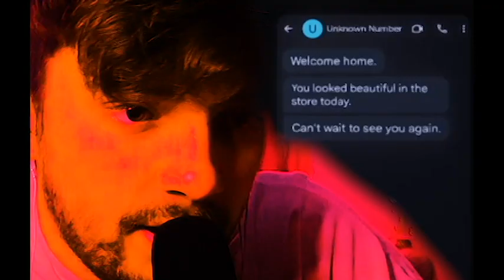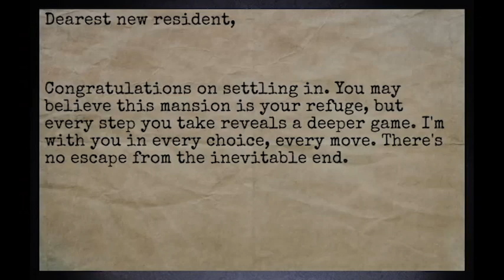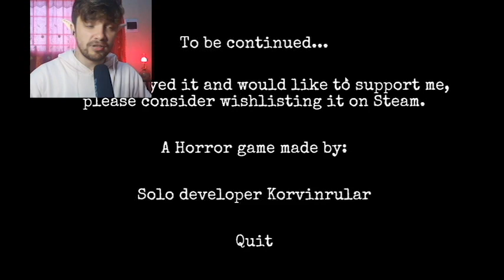Being Stalked Simulator